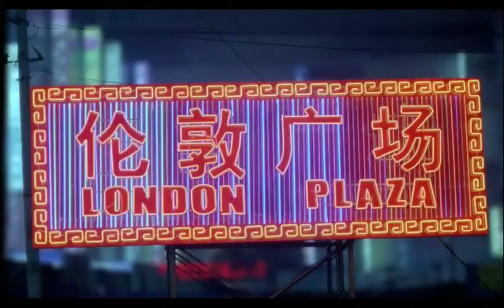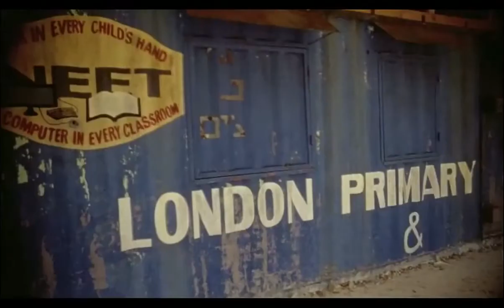Nike - "Find Your Greatness" The Complete Film Campaign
This video contains the entire film campaign for the Nike "Find Your Greatness".

It is not just the championship athlete or record breaker that aspires to push their limits. It is also the everyday athlete who strives to excel on their own terms, to set and realize personal goals and achieve their own defining moment of greatness.

That’s the insight behind Nike’s "Find Your Greatness" campaign, a powerful message to inspire anyone who wants to achieve their own moment of greatness in sport, launched just as the world focuses on the best of the best.

The campaign focused on identifying with your everyday athlete. The majority of Nike's consumers don't compete in the Olympics; they are high school basketball players, morning joggers, cyclists, and swimmers. Nike made an amazing and inspirational video about average athletes pushing the limits and finding their own greatness, then they used social media to share the video and engage their consumers. This one video had more than 4 million views, and Nike's campaign was featured in the media almost as much as Adidas was during the Olympics.

Nike has a great history of gatecrashing major sporting events with ambush marketing. In the London 2012 Olympic Games, Visa, Mcdonalds and Adidas paid $155 million for its official London 2012 sponsorship.However, Nike was not an official sponsor, but they were very smart launched an advertising campaign under the slogan “Find your greatness.” use “ambush marketing” to confuse audience they were the official sponsor.

“Find your greatness”  featuring everyday athletes competing in places around the world named London (but without showing the real London or referring to the Olympic games),  a one-minute video result in Nike’s YouTube channel was bombarded with visitors. Ambush marketing  is very easy to make audience to associate Nike with the  London 2012 Olympic Games and misunderstand Nike is the official sponsor.

Did you ever confused Nike were the official sponsor in 2012 Olympic Games?